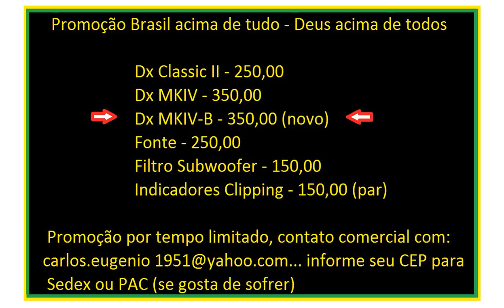O preço informado estava errado, aqui o preço correto